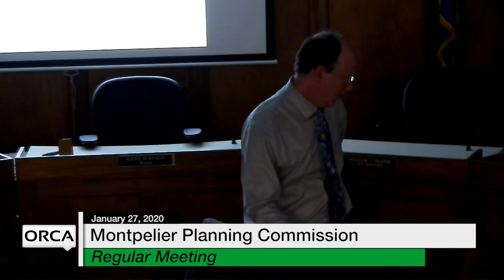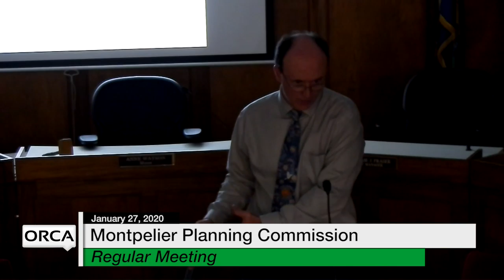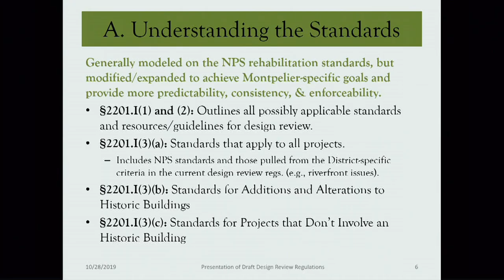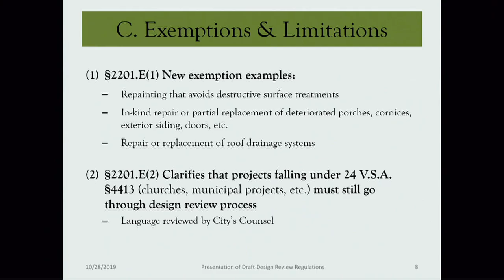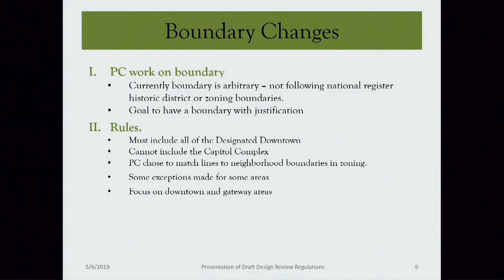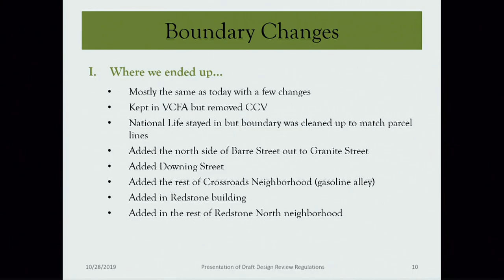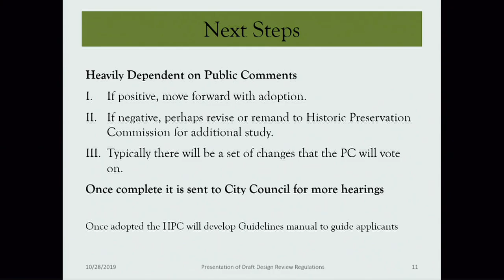Montpelier Planning Commission - January 27, 2020